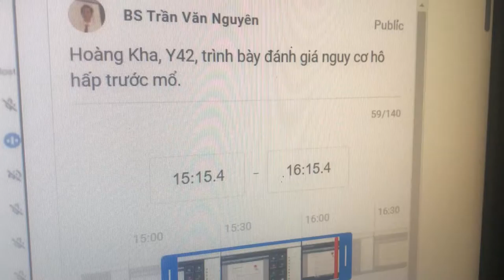Hoàng Kha, Y42, đánh giá hô hấp trước mổ.